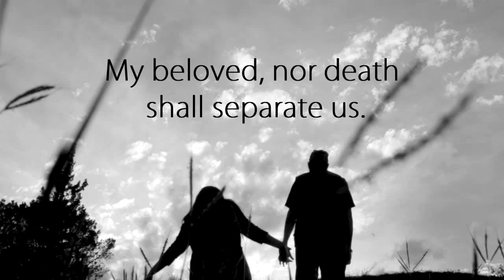zombieweeding blanco y negro(1)